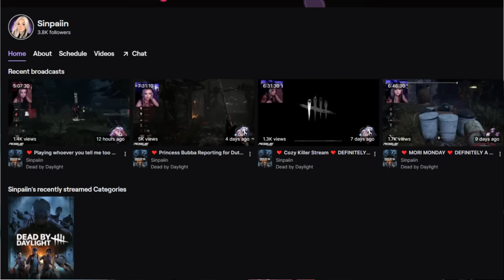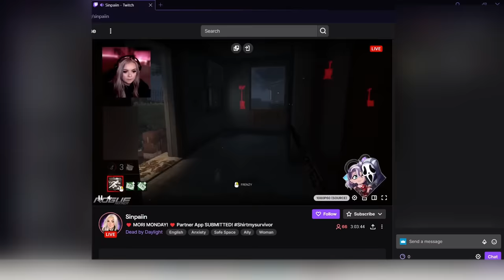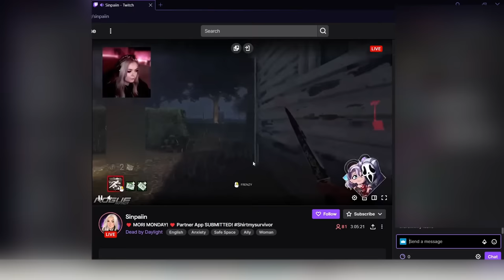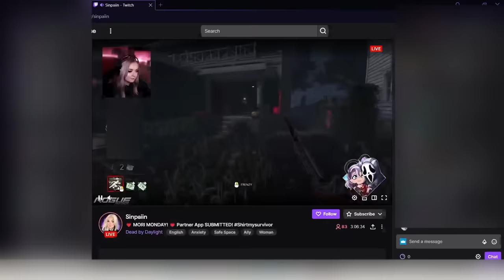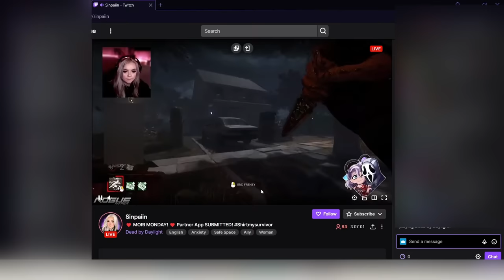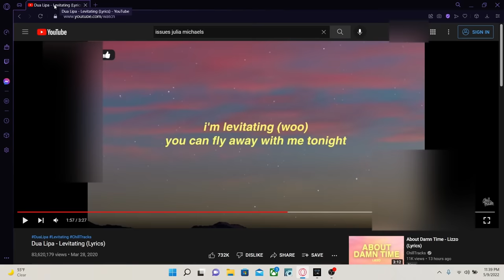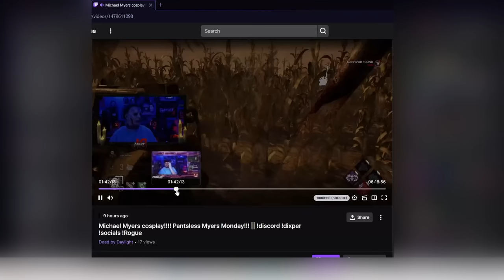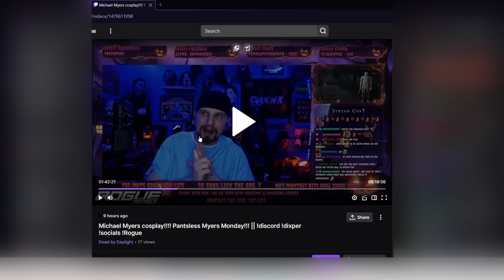This Sexist TTV And His Friends Harass Another Streamer - Dead By Daylight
Is it really worth going THIS far over losing in a video game?

Please go show some love and support to both Sinpaiin and JG_Darhk!

Thumbnail render made by JMotionz on Twitter!